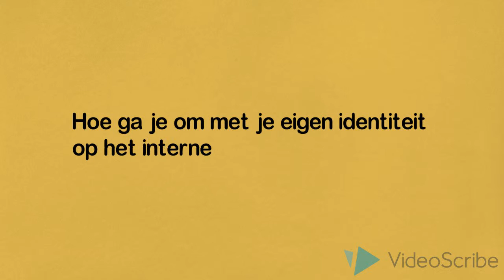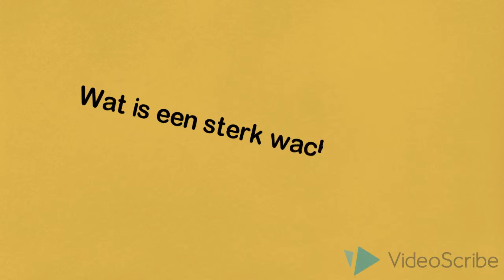Safety first veilig het internet op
door Fititime